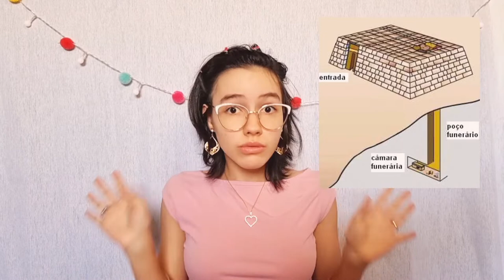PIRÂMIDES EGÍPCIAS E PIRÂMIDES ASTECAS| Obras para o PAS 1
O meu nome é Mariah e nesse vídeo eu vou te contar sobre: Pirâmides Egípcias e as Pirâmides Astecas. Os mapas mentais estarão disponíveis no meu Instagram

00:00 Apresentação
00:14 Pirâmides Egípcias
02:58 Pirâmides Astecas
03:42 Diferença entre as Pirâmides Egípcias e as Pirâmides Astecas

Músico: @iksonmusic